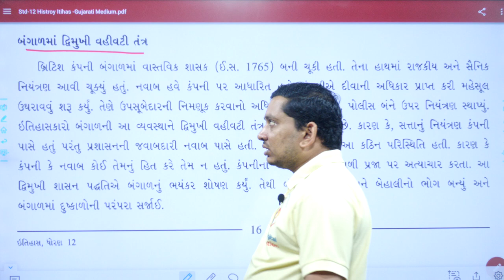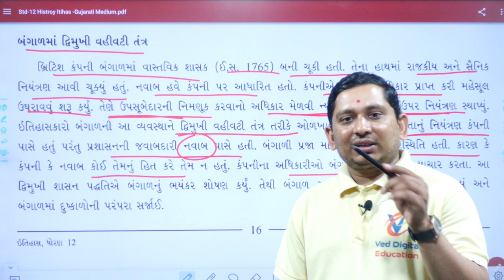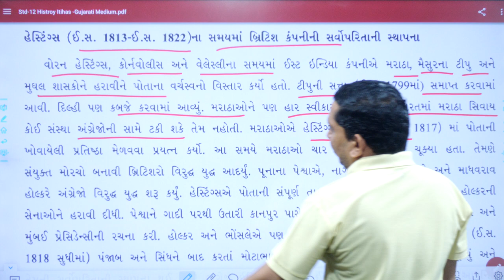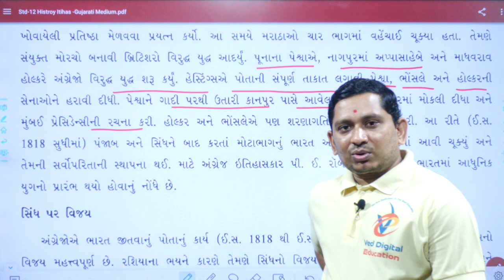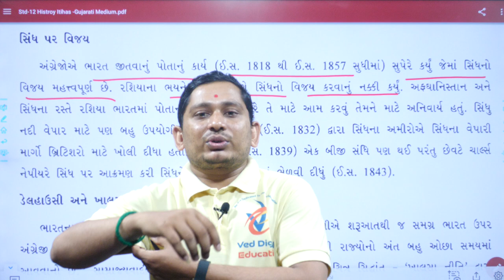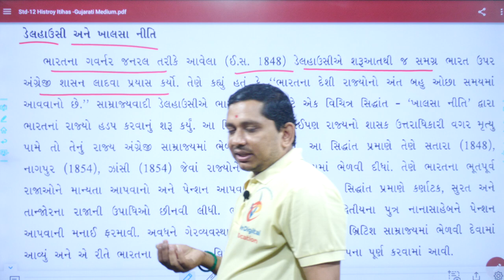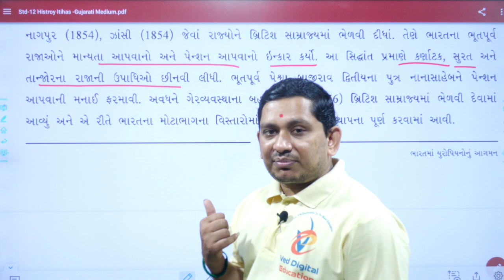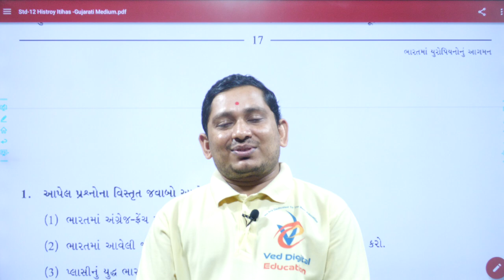bharat no itihas, bhag - 6, dhoran 12 itihas chapter 3, std 12 histoy chapter 3, pareshsir,VEDCAREER